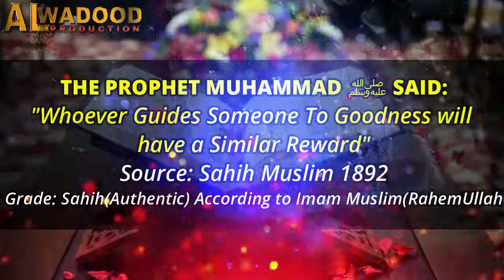Kabhi Mayoos Na Hona┇ Best Bayan┇ Qari Sohaib Ahmad┇ Alwadoodproduction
✔️Tittle➡️Kabhi Mayoos Na Hona┇ Best Bayan